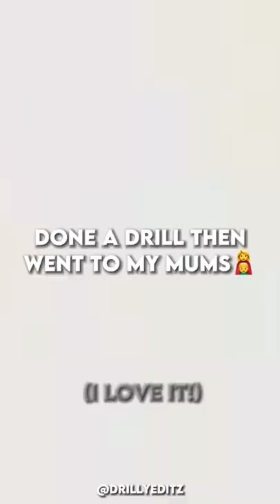HarlemSpartans OnDrills is too hard 🔥